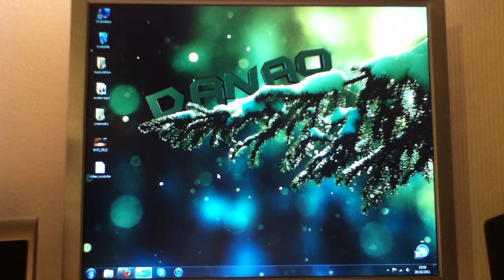Astuce Mozilla FireFox: Modifier la page d'accueil sur Mozilla FireFox - Réglages internet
Astuce Mozilla FireFox: Modifier la page d'accueil sur Mozilla FireFox - Réglages internet: Comment modifier la page d'accueil sur FireFox? Retrouvez la réponse dans ce tutoriel pour modifier la page d'accueil sur Mozilla !

Si vous aussi désirez en faire et gagner de l'argent, rejoignez-nous